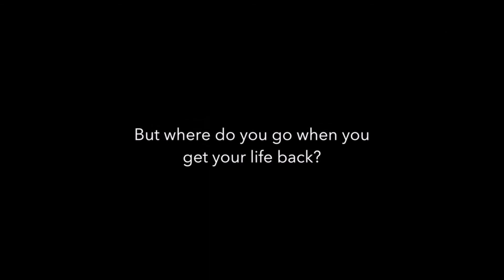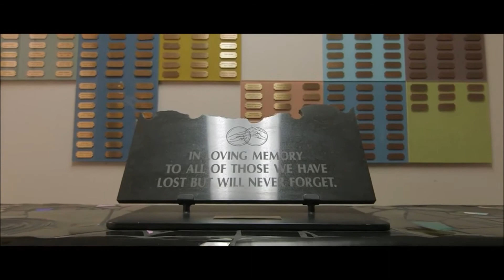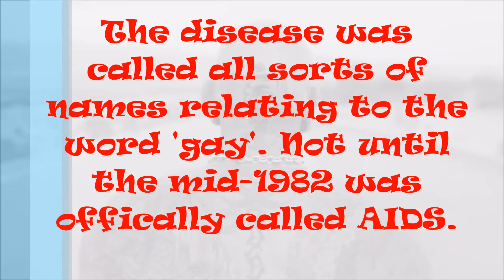Desert Migration Trailer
This documentary is a must see for every member of the LGBT Community. Saved by the introduction of protease inhibitors in the mid-1990s, many HIV positive men needed to rebuild the lives they thought they'd never be able to live. In an effort to reach equilibrium with the virus inside them, some migrated to Southern California's Palm Springs in the hope of finding a healing desert oasis. But is this environment, with its tolerant population and constant sunshine, enough to eradicate the grief they carry within them, and strengthen them against the medications slowly poisoning their bodies?

BearElliott

BearElliott